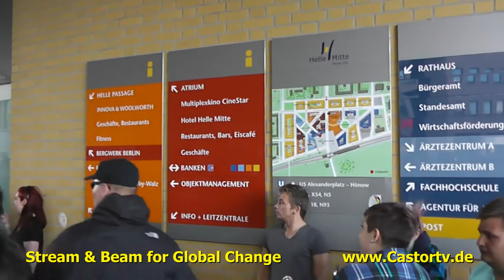Stop NPD Hellersdorf 24082013 part005